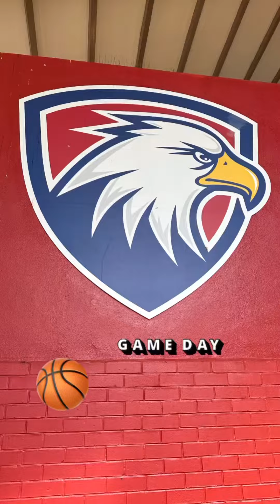4 December 2022